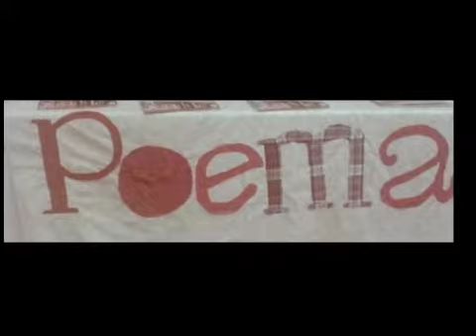Poema ~ Hesitate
From the new CD "Remembering You"